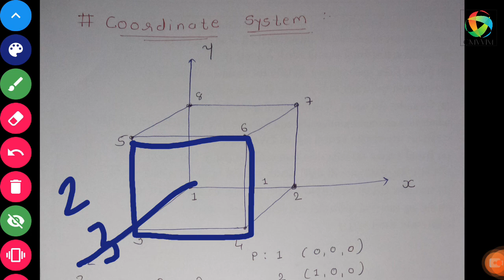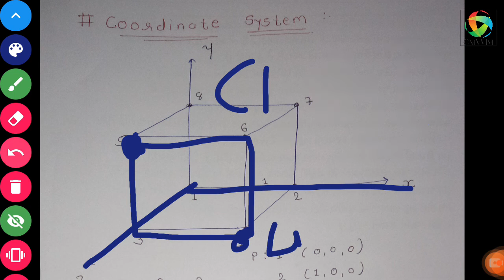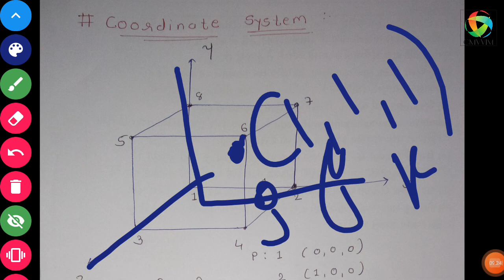B.Sc Sem-3 | Physics | Topic:-Coordinate System for Vectors | Omvvim B.Sc. College Morbi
B.Sc. Sem-3

Sub.- Physics

Chapter :- Vector Analysis

Topic - Coordinate System for Vectors

Lecture - 4

Omvvim B.Sc. College Morbi

Nikul Sir